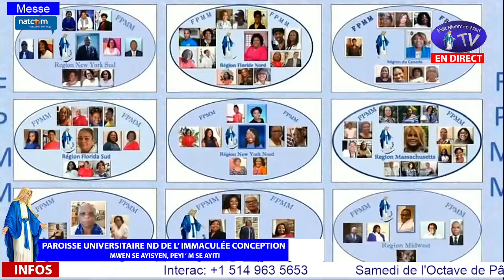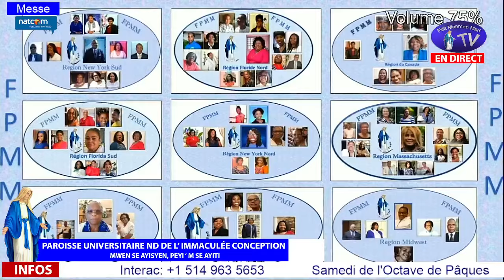Samedi 6 Avril 2024 - Messe du Samedi de l'Octave de Pâques